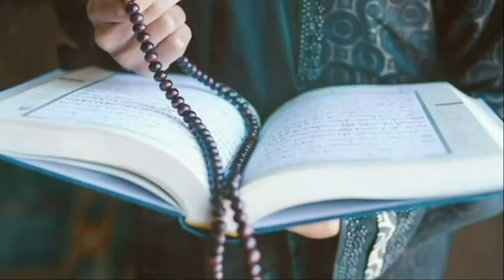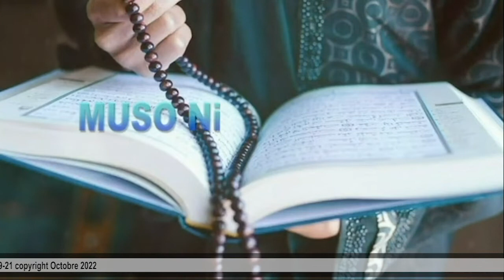Femme et Religion avec Le Docteur Hamza MAIGA